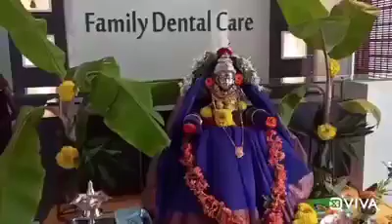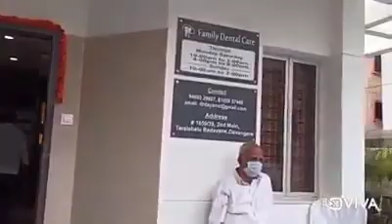10 December 2020